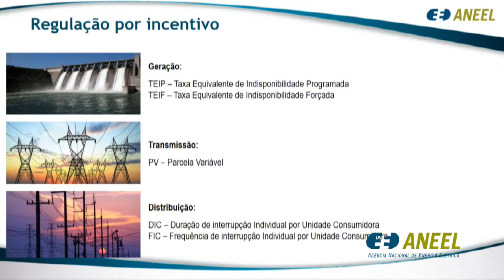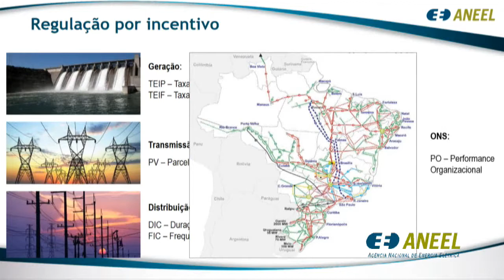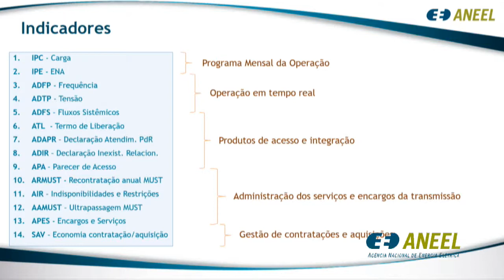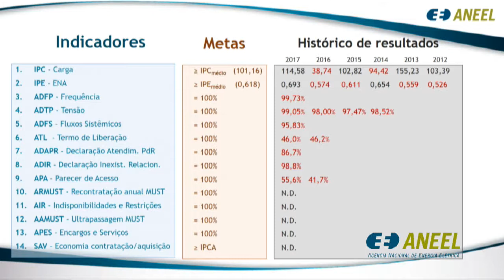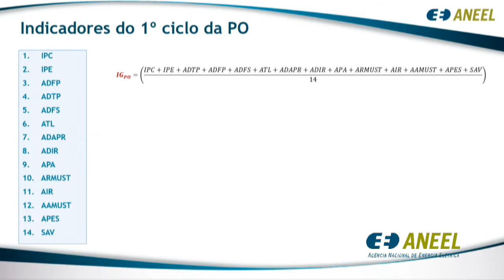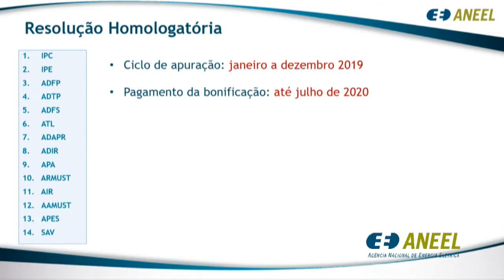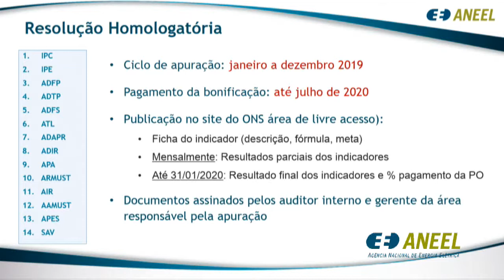Item 2 - 27ª Reunião Pública Ordinária ANEEL 31/07/2018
Item 2. Processos: 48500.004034/2017-15 Assunto: Resultado da Audiência Pública nº 22/2018, instituída com vistas a colher subsídios e informações adicionais para a definição dos indicadores e metas da Performance Organizacional do Operador Nacional do Sistema Elétrico - ONS, nos termos do §5º do art. 6º da Resolução Normativa nº 780/2017. Relator: Tiago de Barros Correia.